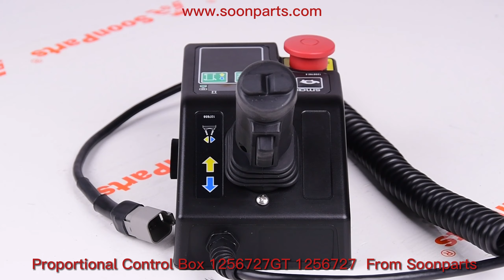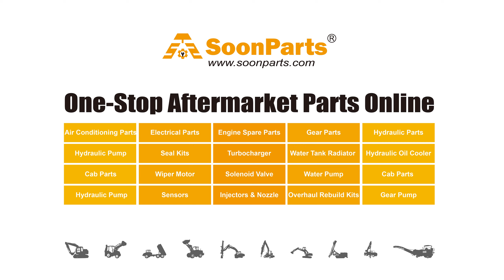The 6th Generation Proportional Control Box 1256727GT 1256727 For Genie GS-1530 GS-1532 GS-1930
The 6th Generation Proportional Control Box 1256727GT 1256727 For Genie GS-1530 GS-1532 GS-1930 GS-1932 GS-2032 GS-2046 GS-2632 GS-2646 GS-2668 GS-3232 GS-3246 GS-3268 Online Store,bulk Order Please Email Is Not Affiliated With, Nor Do We Represent Any Original Equipment Manufacturer. We Sell New, Aftermarket Parts Only. OEM And Model Numbers Are Provided For Reference Purposes Only.